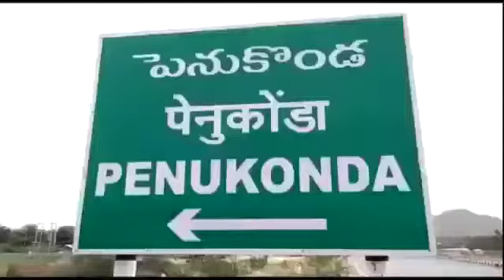భారీగా కర్ణాటక మద్యం పట్టివేత